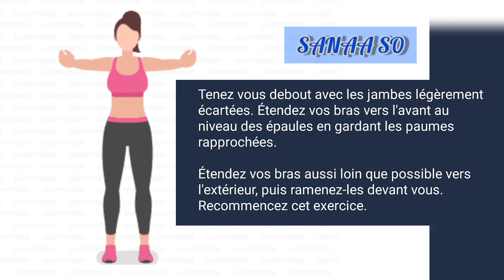UNE POITRINE EN PLEINE FORME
Et merci de partager la vidéo ♡